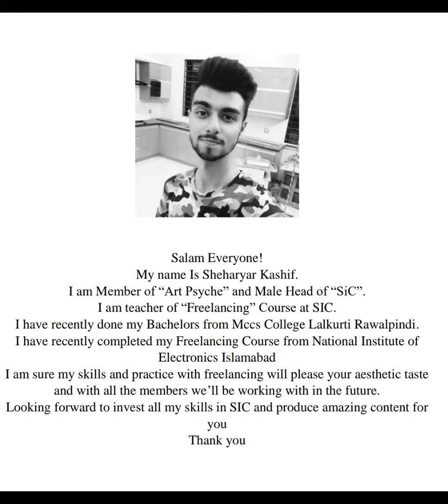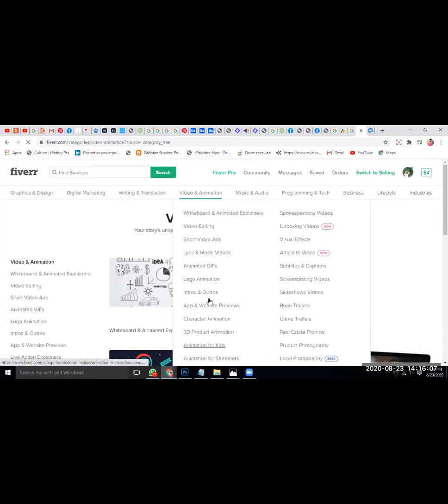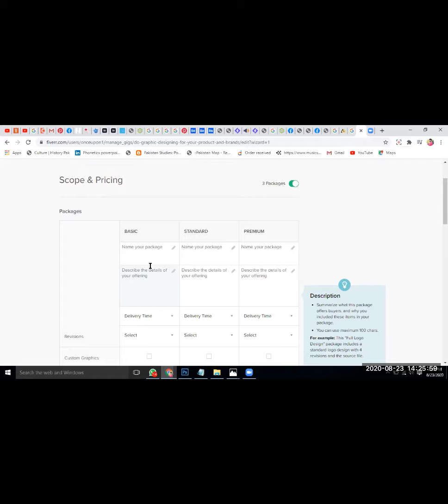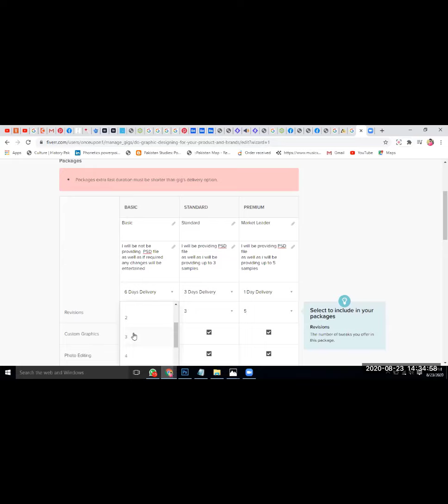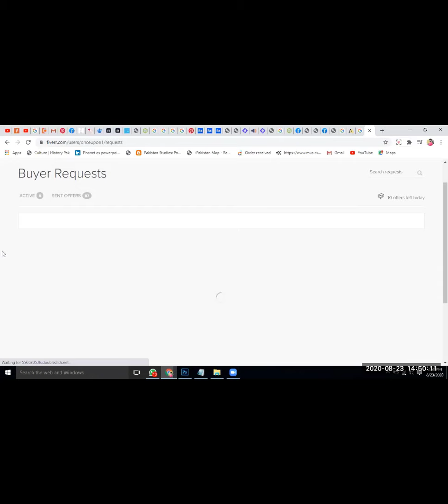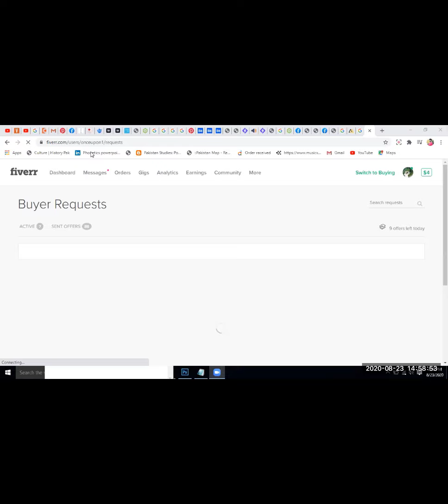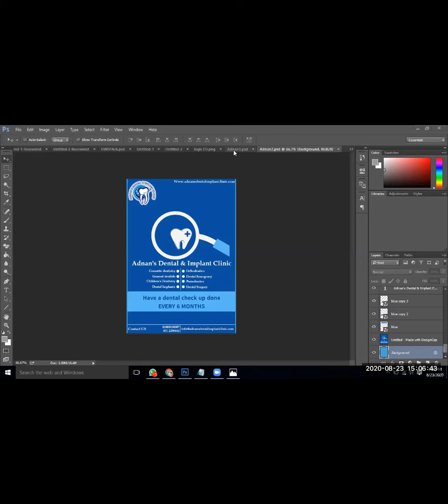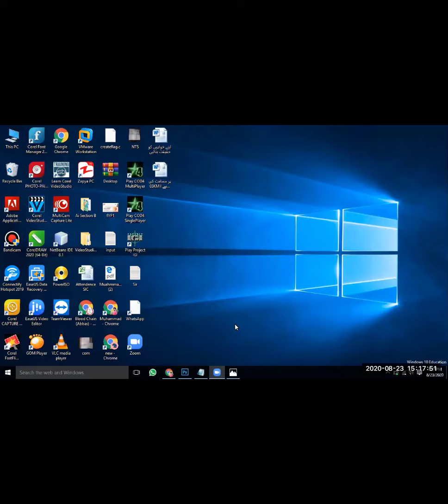Session 4 | FreeLancing | Sharing is Caring (SIC) | E-Project of ArtPsyche4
To connect with Freelancing Session Teachers:
Visit👇
👉Muhammad Abbas -
👉 Video Credits :Muhammad Ali Haider 👌

For registerations or any queries :
Please do Connect with our SIC team members at 🔻